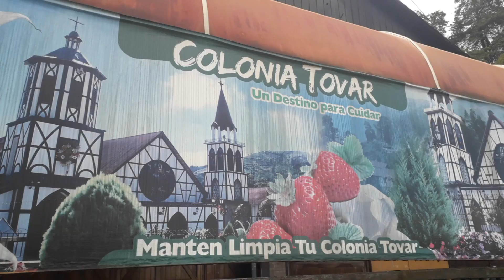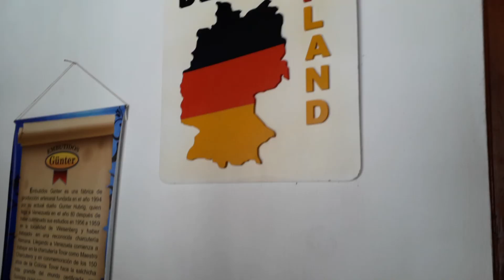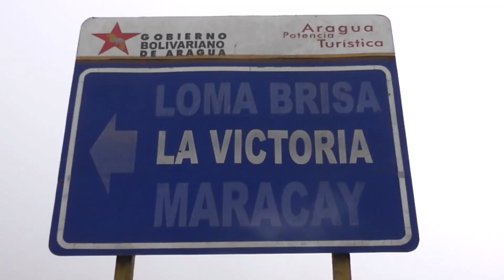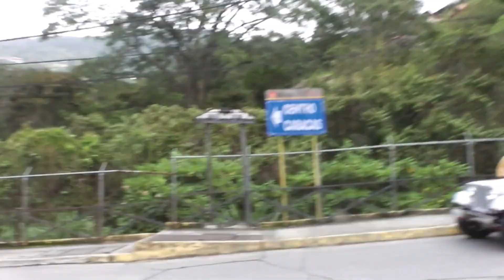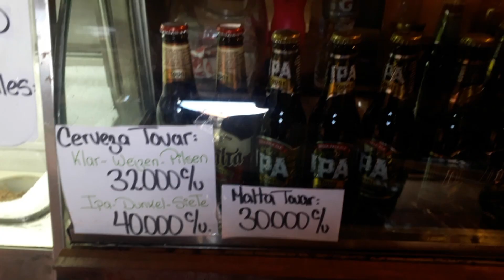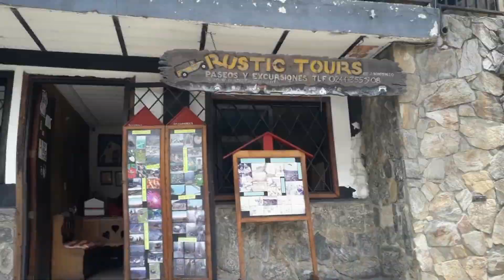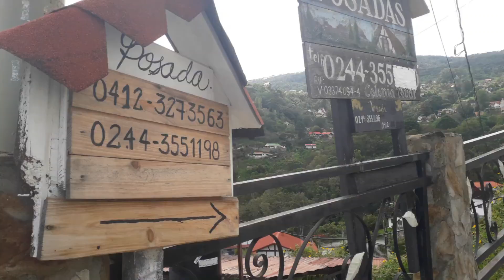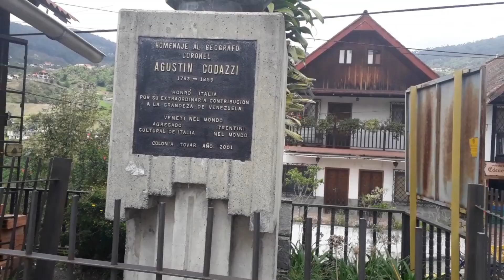ASÍ VIVEN los EXTRANJEROS que se QUEDAN en VENEZUELA | LA COLONIA TOVAR? | MARIBELLA SOY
ASÍ VIVEN los EXTRANJEROS que se QUEDAN en VENEZUELA, es un video donde les muestro la Alemania del caribe, probamos comida alemana y además, un amigo de Paraguay nos da sus impresiones, no solo del lugar, sino de como es hacer turismoenvenezuela.